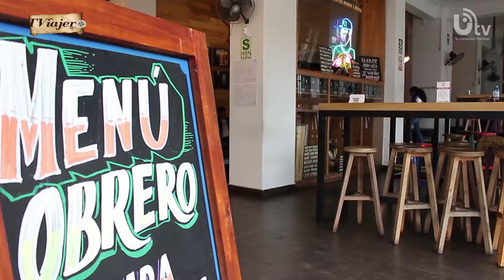PASTILLA 3: Conoce uno de los mejores restaurantes de Miraflores.